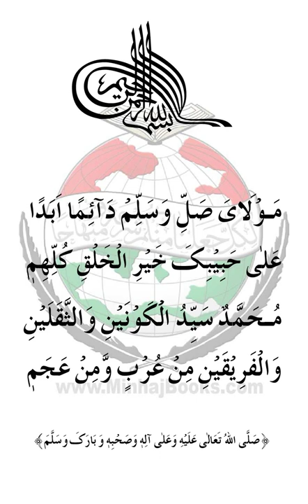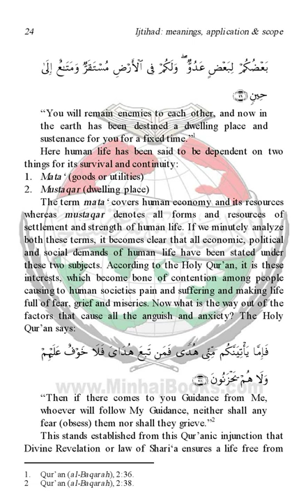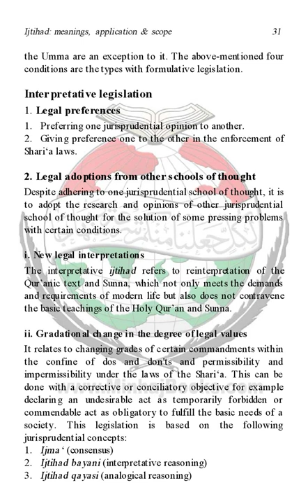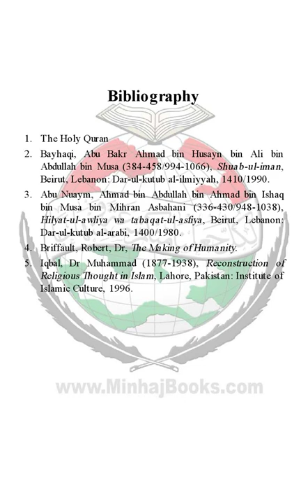ijtihad |Dr Muhammad Tahir ul Qadri| Minhaj ul Quran Book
Quran Stories,
Islamic Stories,
Prophet Stories,
Prophet Muhammad,

EngineerMuhammadAliMirza
bilali habeşi
ilk ezan
bilali habeşi ezan
bilal ezan
film sahneleri

islamic video
true story
allah ho akbar
قران
قران كريم

Merciful Servant,
iLovUAllah,
Muhammad Allah
Ahmed, Giasuddin
Allah
Allah (hu) akbar
amal
Anno Hegirae
Armenian Genocide
Dome of the Rock
Eid al-Adha
Eid al-Fitr
faqir (fakir)
Hasbuna Allah

Quran Recitation,
Quran Sharif,
Quran Pak,
Quran Translation in Urdu,
Quran Lofi,

فری قرآن ایجوکیشن
EngineerMuhammadAliMirza(CompleteLecturesChannel)
EngineerMuhammadAliMirza - OfficialChannel